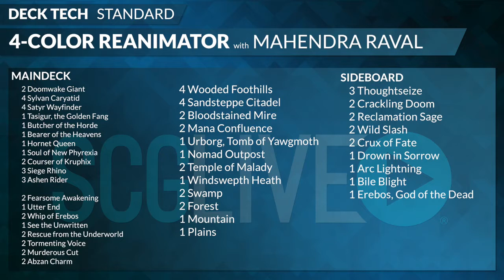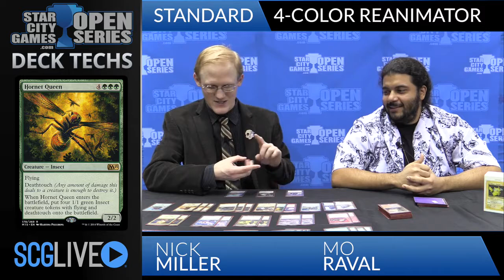SCGDAL: Deck Tech - Four-Color Reanimator with Mahendra Raval | Standard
From SCG Dallas on March 14th, 2015